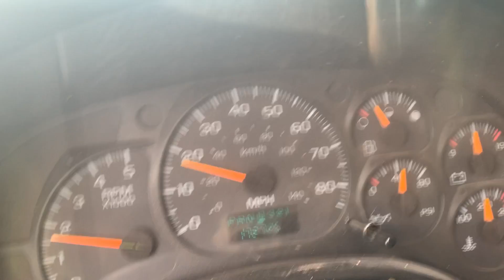2009 CHEVROLET KODIAK C4500 For Sale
4x4
172,625mi
Four wheel drive
8.1l gas engine
Automatic trans
6,000#Stellar crane
22' reach
12' service body
SHD 60 air compressor